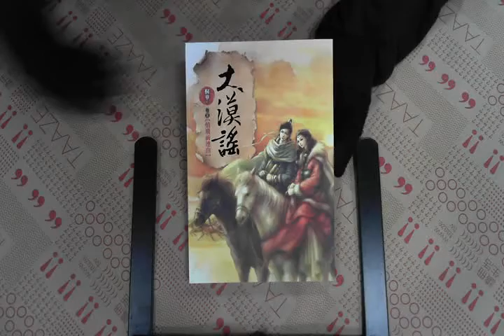TAAZE｜大漠謠（3）：情飛祈連山（完） 二手書書況 9866158101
TAAZE｜讀冊生活網路書店「大漠謠（3）：情飛祈連山（完）」，找二手書請至